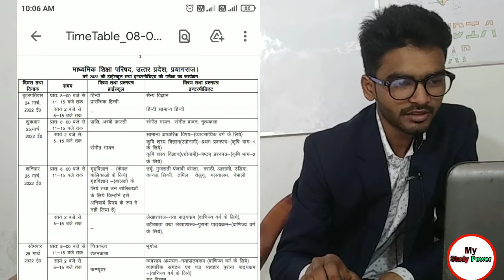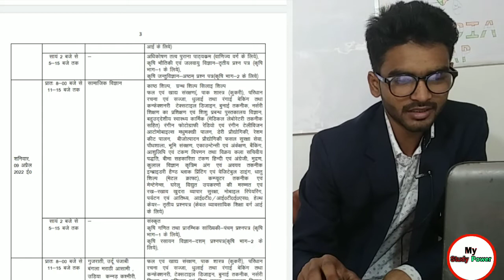up board exam 2022 10th & 12th time table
up board exam 10th & 12th
up board time table
timetable
exam time table
UP board exam 10th and 12th
time table Exam
UP board exam 10th and 12th time table
upboard timetable
upboard timetable